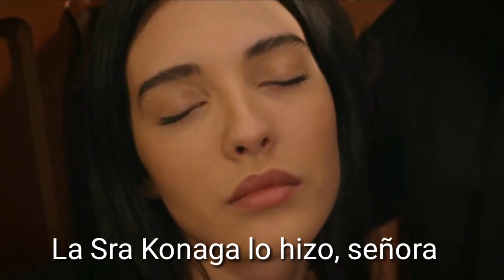ESARET 97.BÖLÜM FRAGMANI CAUTIVERIO CAPITULO 97 AUDIO ESPAÑOL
esaret cautiverio españa estadosunidos peru sabiasque Redemption orhun hira seriesturcas esaretcapitulo97 gvnovelasyseriesturcasenespañol cautiveriocapitulo97español esaretcapitulo97 esaretcapituloscompletosenespañol CenkTorun MahassineMerabet Orhun Demirhanli#Hilal Anay#bondage97section
Tráiler del episodio de Esaret97#redención episodio97Tráiler del episodio de#Esaret97Redención
capítulo 97